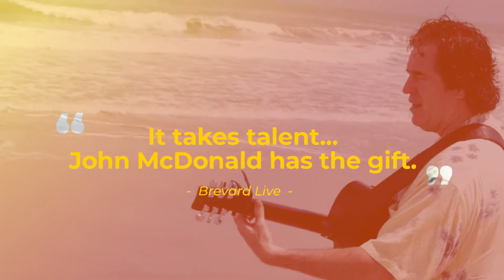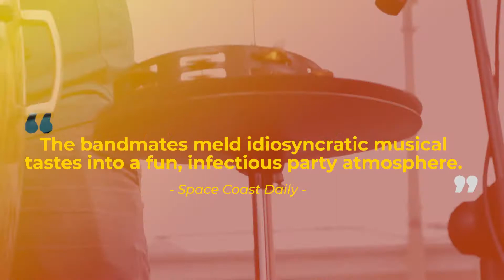John McDonald & the Mango Men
Fun Party Band featuring Classic Rock,  Reggae and Floribbean Party Favorites!